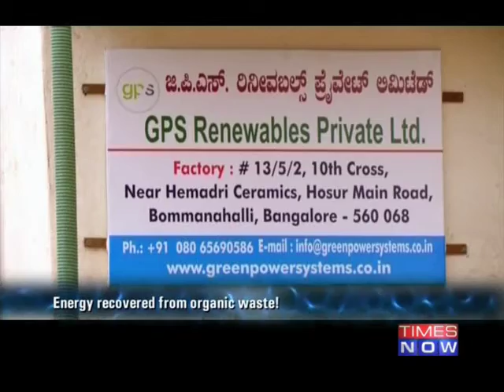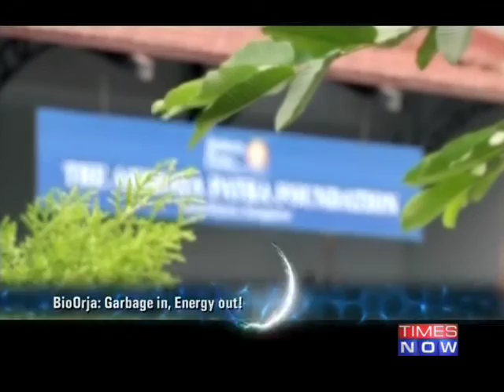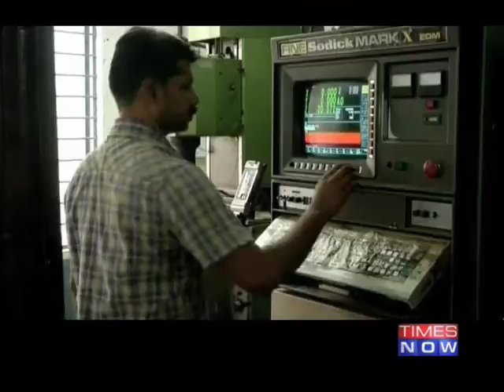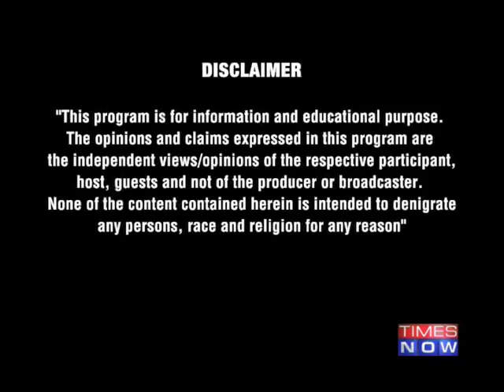The Power of Shunya: India's Renewable Energy Growth Potential - Season 2 # EP - 12 Part 2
India is dependent on fossil fuels for 59 percent of its electric capacity. It seems coal as king when it comes to electrifying the country. Perhaps that explain why India is ranked fourth in terms of global green house gas emission after China, the United States and the European Union. There is no denying that India needs huge new sources of energy supplies to bring electricity to the 300 million Indians who are living without power. But to do this largely through polluting fossil fuels is not an option. It will lead to dangerous climate change. We heard of conventional and abundant renewable like solar, wind and hydro power. But are they other cutting edge technologies that can be harnest to secure our energy future.